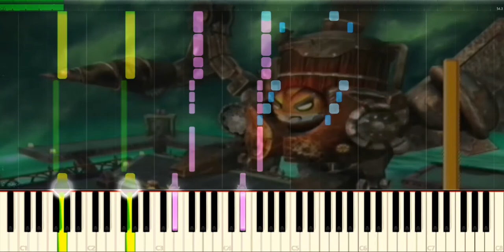Drill-X Skylanders Giants PIANO (VIDI MIDI)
Drill-X

Аранжировка Михаила Хлебнова